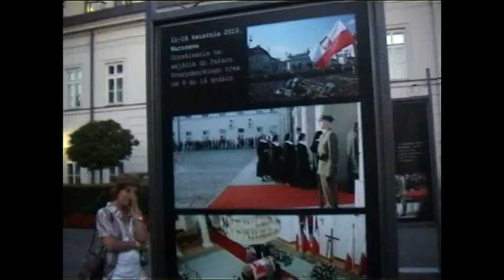Boją sie krzyża! - Krakowskie przedmieście 12.07.2010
12 Lipca 2010. Manifestacje przed Pałacem prezydenckim w obronie krzyża ustawionego tam przez harcerzy. Protest całkowiecie zignorowany przez media.
do pobrania zarejestrował: Maciej Wasilewski